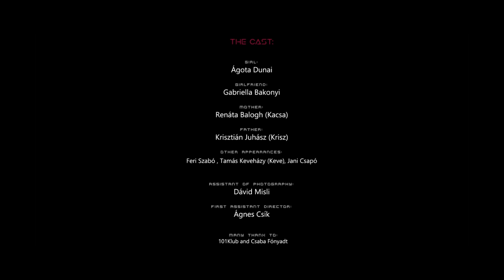Pixelplants - Roses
Cast:
girl:
 Ágota Dunai

girlfriend:
 Gabriella Bakonyi

mother:
 Renáta Balogh (Kacsa)

father:
 Krisztián Juhász (Krisz)

other appearances:
 Feri Szabó , Tamás Keveházy (Keve), Jani Csapó

assistant of photography:
 Dávid Misli

first assistant director:
Ágnes Csík
many thanx to:
 101Klub and Csaba Fónyad
hair: Réka Kapitány-Varga - craftedbycaptain
directed by: Balázs Misli

You have no time
You have no time to waste
Use your precious moments
Never to late to embrace
Her shaking tiny shoulder
Let her little bit closer
Even when you really think
Your anger getting stronger

She is a flower
 she doesn‘t pretend
Not like do Some pixelated plants
You heard so many voices
Those banging in your head
But better you believe me
Lead gardener is mad

Chorus:
Hundreds of petals
All in your hands
Cover (now) them gently it’s not the end
And never let them, never let them

Thorns in your fingers
Maybe hurts your soul
But it’s your secret garden on your own
Breath in, breath out just bring her back
Breath in, breath out you should understand

You have no time to lose
Use your animal instinct
Don't be afraid to use
Your safe and bright aura
Embrace her even stronger
Even when she really think
You can’t getting closer

They are pretty roses
But they are diifferent
Just like all the pixelated plants
Don’t believe the voices
Clear out all the mess
And better you believe me
Not all roses are red

Chorus:
Hundreds of petals